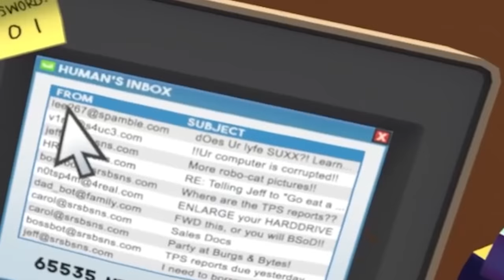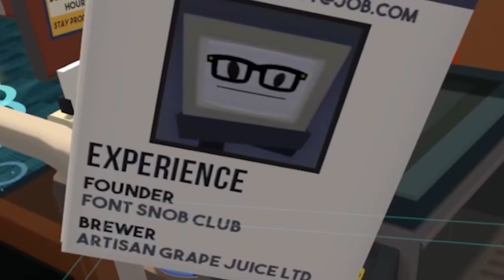I QUIT STREAMING For This?!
I QUIT STREAMING For This?! | Job Simulator